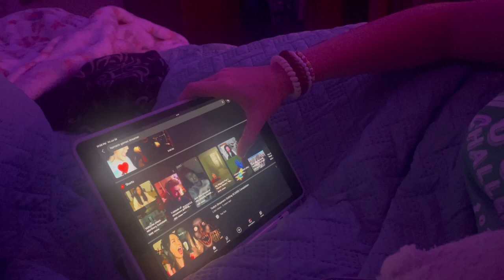ultimate ☀️ SUMMER ☀️ vlog 💐🫧🍪 //vlogtime// { SMALL TOWN VIBES }